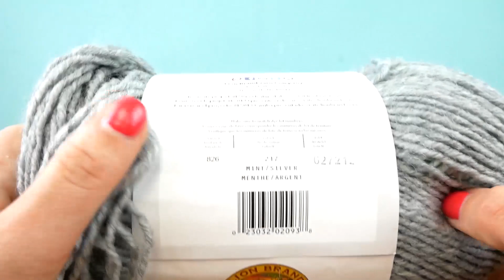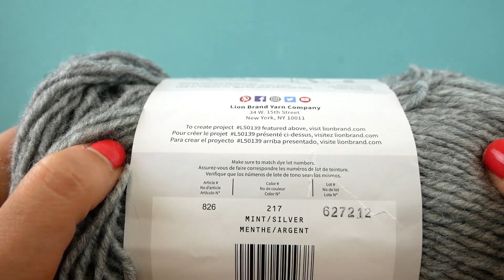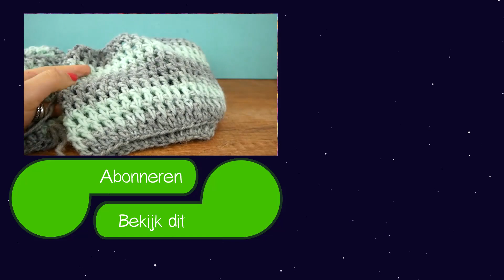Wollige Winter Loopsjaal | Super eenvoudige haak handleiding